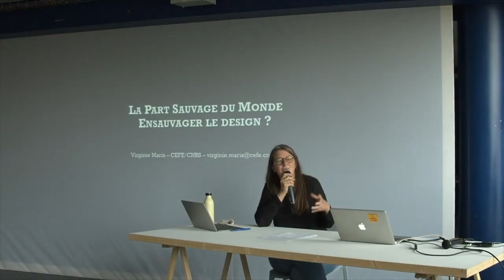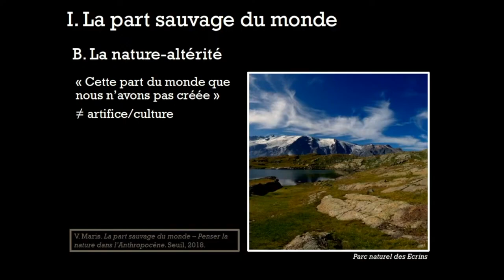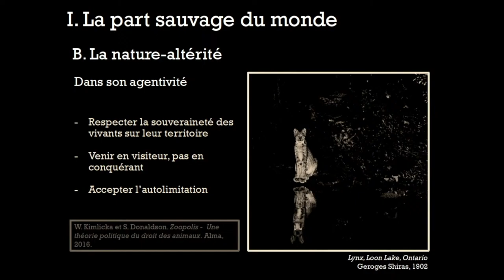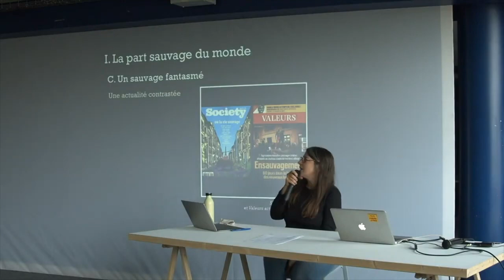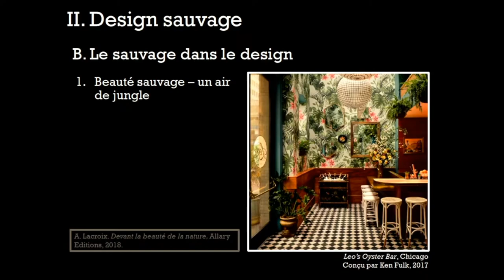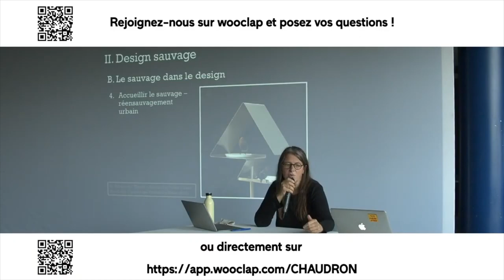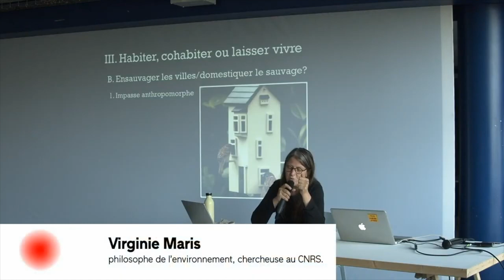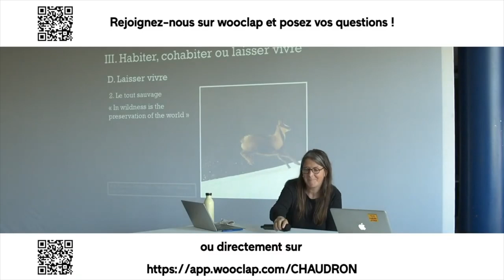Le Chaudron #4 - La Part sauvage du monde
Conférence inaugurale par Virginie Maris, philosophe de l’environnement, chercheuse au CNRS. Quelles limites à la part sauvage du monde ?

Virginie Maris est une philosophe de l’environnement, chargée de recherche CNRS au Centre d’écologie fonctionnelle et évolutive de Montpellier. Elle poursuit un travail original, dans une démarche de « philosophe de terrain » : résolument ancrées dans le monde réel, ses recherches se nourrissent d’un dialogue permanent avec les scientifiques et les acteurs de la conservation.